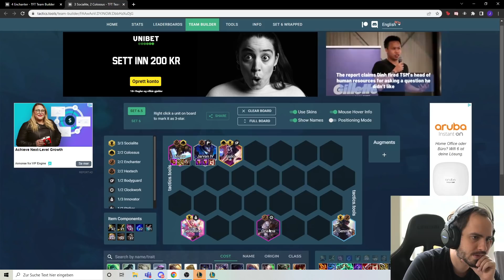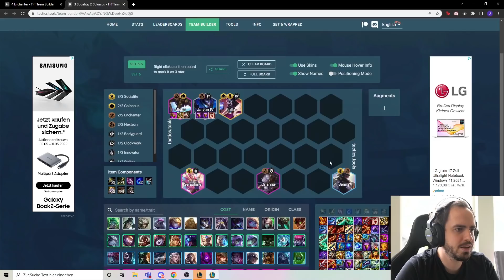DIE KUH IST WÜTEND! | Alistar Oneshot Carry mit Manazane | TFT Banger 68 (Staffel 2)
Alistar CARRY! | Dragon Egg Patch | TFT Banger 68 (Staffel 2)

Banger Time! Heute mit dem ALISTAR! Viel Spaß! :D